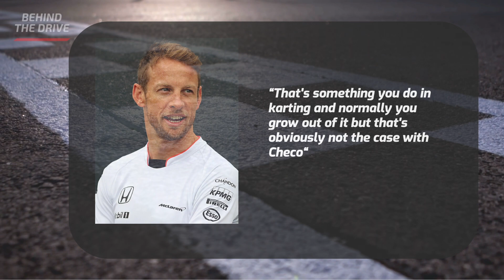Why Sergio Pérez Deserves His Red Bull Seat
Sergio Perez has been confirmed to be taking Alex Albon's seat at Red Bull. This video takes a look back on Perez's career so far and how he has always been able to outperform his mid-field cars with Force India and Racing Point.

I am so pleased that Red Bull chose to take Perez on and bring him into that second seat, and I think it creates one of the strongest driver partnerships on the grid.